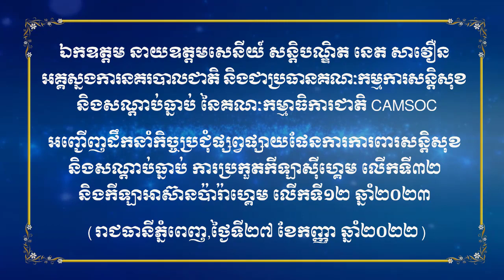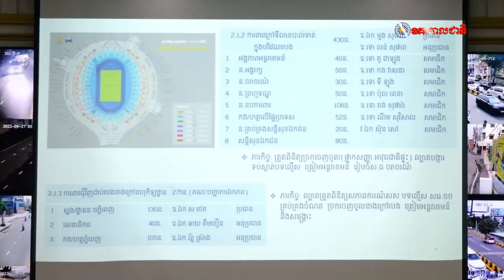ឯ.ឧ នេត សាវឿន ដឹកនាំកិច្ចប្រជុំផ្សព្វផ្សាយផែនការការពារកីឡាស៊ីហ្គេមលើកទី៣២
ព្រឹកថ្ងៃអង្គារ ២កើត ខែអស្សុជ ឆ្នាំខាល ចត្វាស័ក ព.ស ២៥៦៦ ត្រូវនឹងថ្ងៃទី២៧ ខែកញ្ញា ឆ្នាំ២០២២ ឯកឧត្តម នាយឧត្តមសេនីយ៍ សន្តិបណ្ឌិត នេត សាវឿន អគ្គស្នងការនគរបាលជាតិ និងជាប្រធានគណៈកម្មការសន្តិសុខ និងសណ្តាប់ធ្នាប់ នៃគណៈកម្មាធិការជាតិ CAMSOC បានអញ្ជើញដឹកនាំកិច្ចប្រជុំផ្សព្វផ្សាយផែនការការពារសន្តិសុខ និងសណ្តាប់ធ្នាប់ ក្នុងឱកាសពិធីប្រកួតកីឡាស៊ីហ្គេម លើកទី៣២ និងកីឡាអាស៊ានប៉ារ៉ាហ្គេម លើកទី១២ នៅនាយកដ្ឋានអង្គរក្ស។